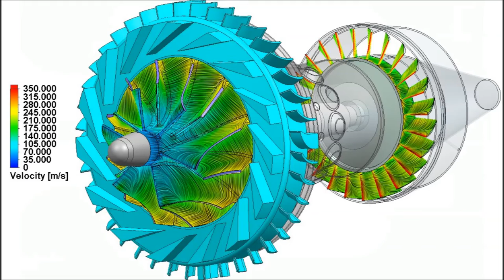CFD Simulation of Complex Rotor Equipment using FloEFD: Part IV - KJ-66 Micro Gas Turbine Engine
FloEFD is a revolutionary Computational Fluid Dynamics Software that allows engineers to do complex fluid flow and heat transfer problems fast and accurate.  FloEFD allows for frontloading of CFD during the design stages.